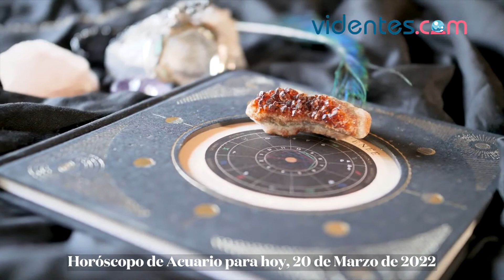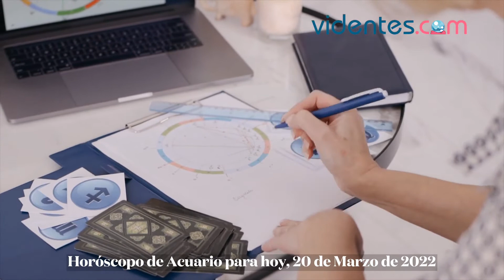HORÓSCOPO DIARIO 🌝💫💥 ACUARIO ♒️ DOMINGO, 20 DE MARZO DE 2022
Horóscopo de hoy, domingo 20 de Marzo de 2022. El horóscopo para hoy: descubre tu futuro gracias a mi horóscopo diario para ti.